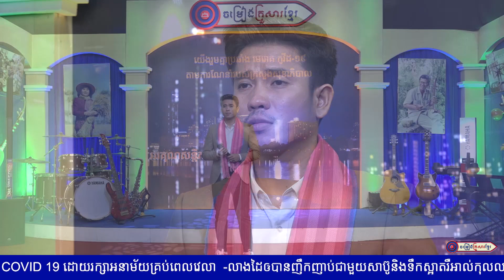មួយរាត្រីនឹកតែអូន || លោក ឃី សុឃុន